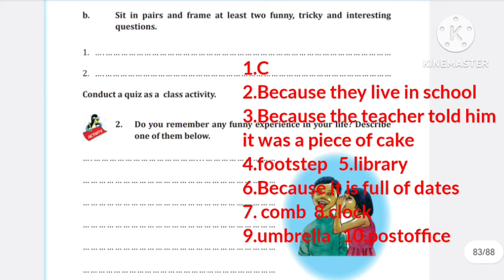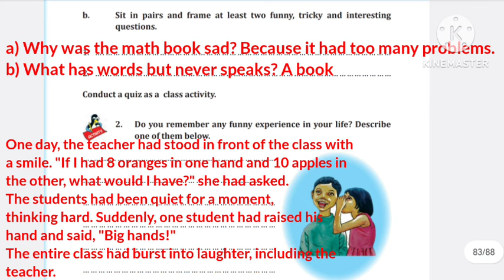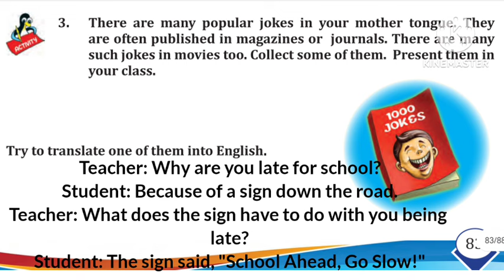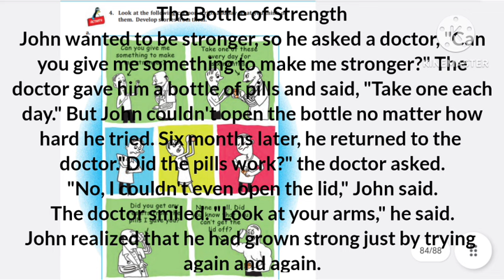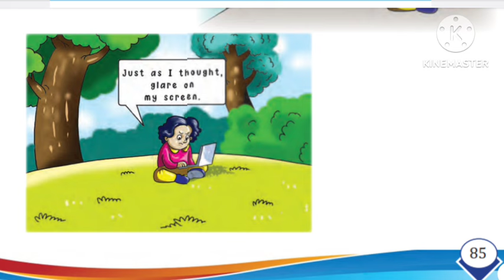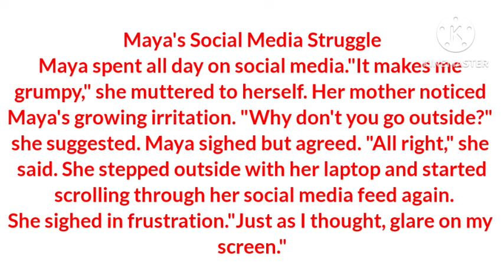Class 7 English The World of Humour Full activities